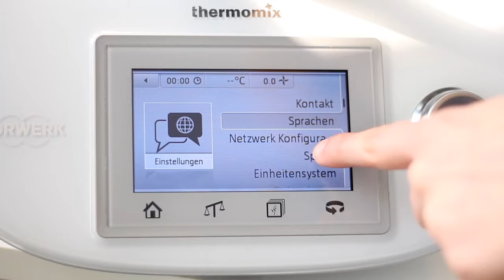Mit einem Hotspot verbinden